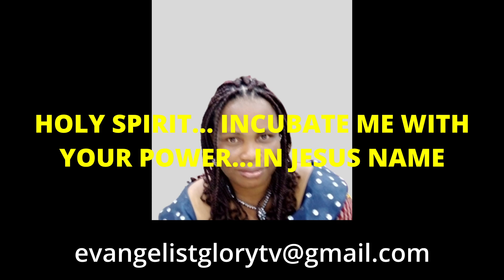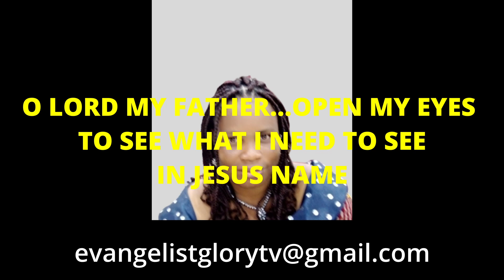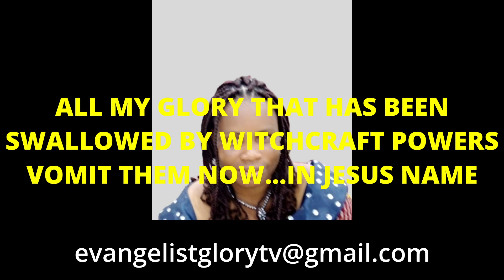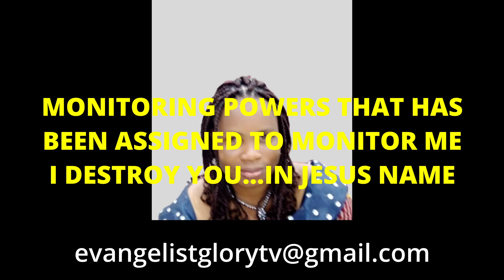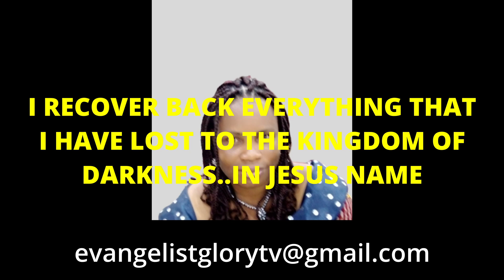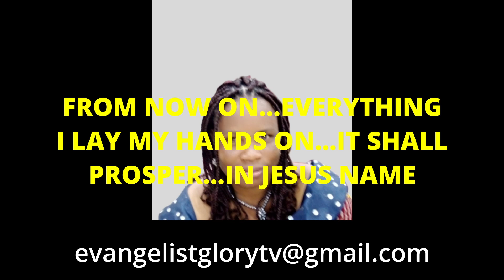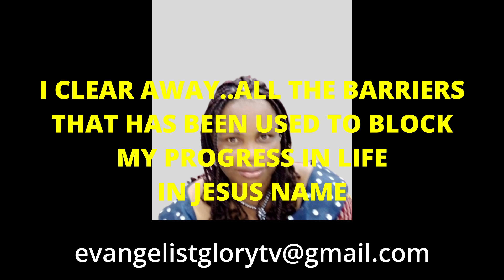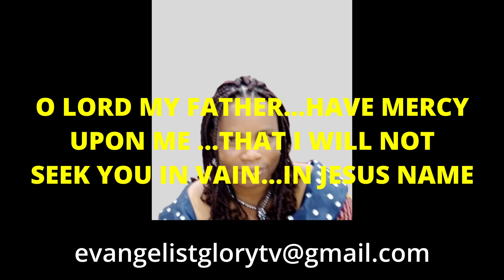Deliverance from witchcraft powers, prayers against witchcraft attack,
Deliverance from witchcraft powers, prayers against witchcraft attacks, how to change your life with prayers